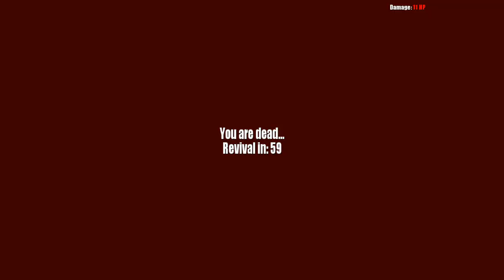Let´s Test Survival: Postapocalypse Now #01 [Deutsch] [PC] [Alpha] [HD] [Indie] - Hartes Überleben!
Survival: Postapocalypse Now ist ein typisches Survival Game bei dem nur der besser ausgerüstete überlebt. Doch selbst vor Baseball- Schlägern sollte man sich in acht nehmen!

Wenn es dir gefallen hat hast du die Erlaubnis gerne ein Däumchen hoch oder Abo dazulassen:)